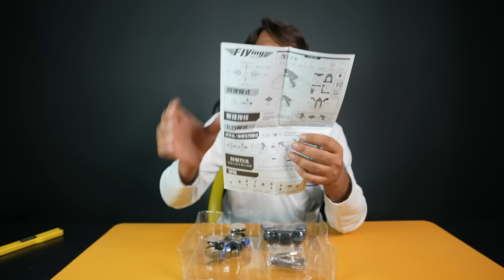ये गाड़ी हवा में चलती है | Real Flying Bike In Just ₹2000 /- कमाल है यार